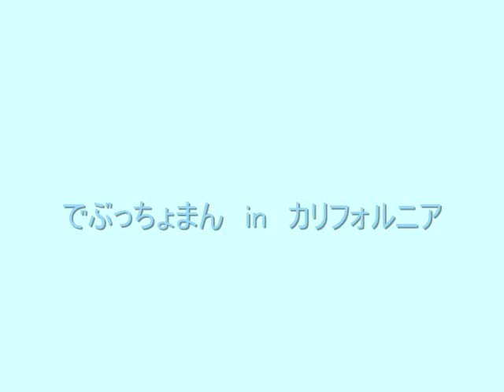The Grandstand at Racetrack Playa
The Grandstand at Racetrack Playa in the Death Valley National Park